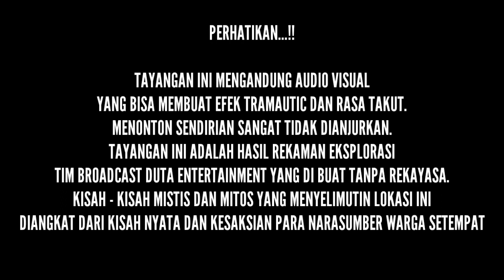[PODCAST] SEJARAH PRABU SILIWANGI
"Datang Nggak Di Jemput, Pulang Nggak Di Antar"

Mau Tau Cara mendapatkan Hadiahnya?

Nih Caranya :
✔️ Wajib aktif Komentar & Tag Ig kalian setiap video di channel YouTube Broadcast Duta Entertainment.
✔️ Wajib Follow akun Instagram @Dutaentertainment , @Dumiscollection
✔️ Share postingan ini ke stories dan tag @Dutaentertainment.

(Selain nomor bisa di pastikan palsu)

●TERIMAKASIH